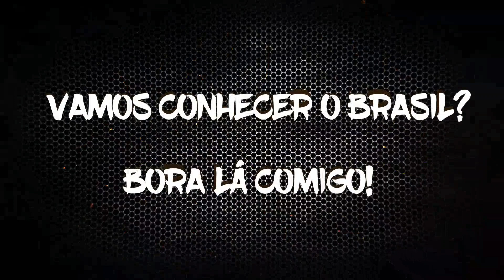VAMOS ATÉ EUCLIDES SEM FREIO? 🙀 CARREGAMOS PARA A CAPITAL DA FUMAÇA 🔥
PARA PARTICIPAR DA AÇÃO ENTRE AMIGOS E CONCORRER A CARRETA DO SERJÃO DA TERESA AVALIADA EM 30 MIL REAIS.

PODENDO SER PAGO ATRAVÉS DO PIX - CPF: 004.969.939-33 REJANE AMÉLIA VIEIRA